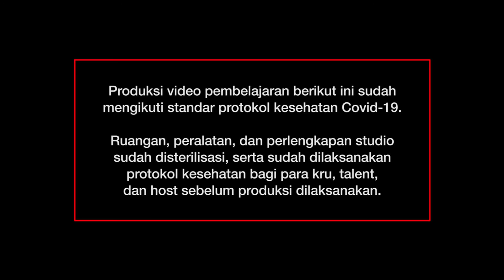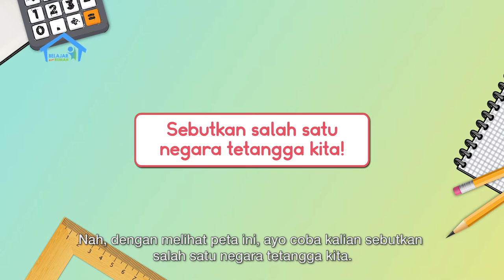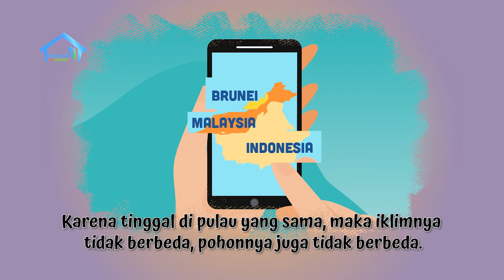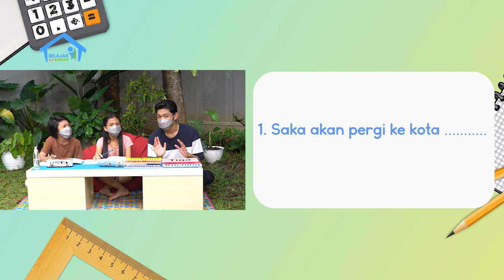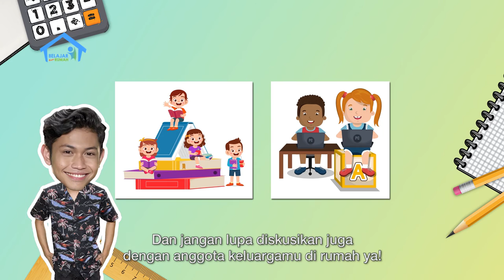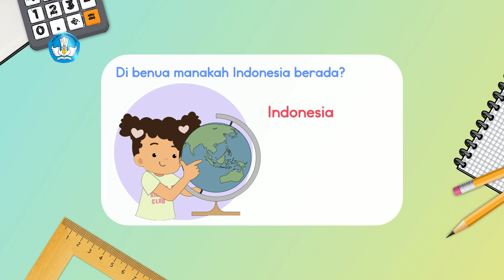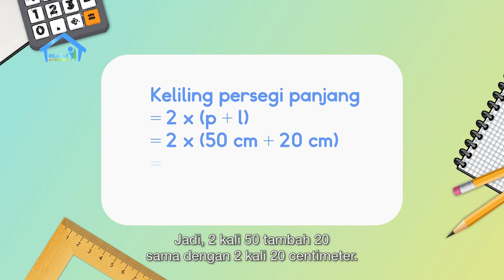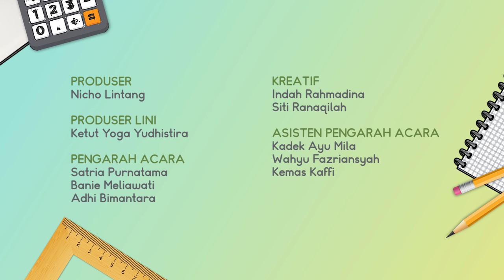BDR | SD Kelas IV | Episode 73 - Apakah Negara ASEAN Itu?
Pada episode kali ini, Vivi dan Kak Marcel melihat peta Asia Tenggara. Lalu mereka berdiskusi tentang negara-negara ASEAN. Setelah itu, mereka melanjutkan membaca cerita fiksi berjudul “Liburan Saka”, yang diikuti dengan Kata Baru. Lalu, Bersama-sama berlatih mengisi kalimat rumpang bersama Gilang. Kemudian Kak Marcel memberikan tugas untuk menuliskan perbedaan antara tiga negara, yakni Indonesia, Brunei dan Malaysia.

Kunjungi portal Rumah Belajar di
Web: belajar.kemdikbud.go.id